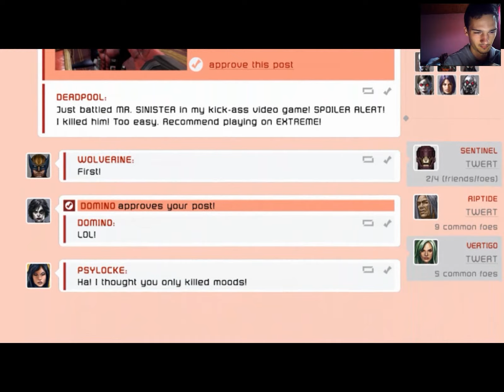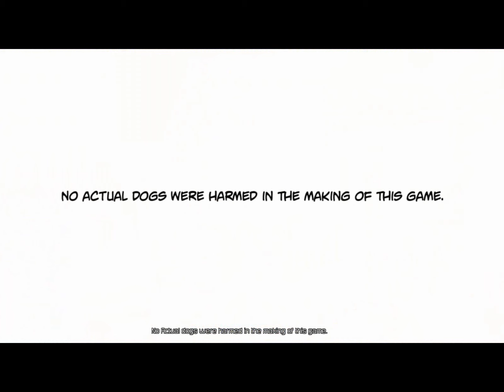Deadpool - Gameplay Walkthrough Part 10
And dont forget to HIT THE

╚═╩══╩═╩═╩═╩╝╚╩═╩═╝ button.